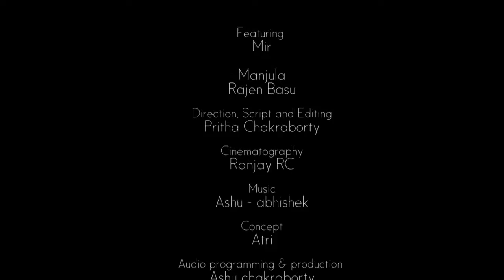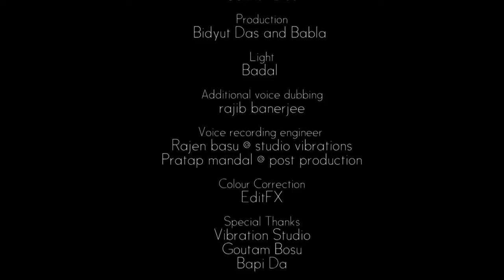মায়েরা মিথ্যা কথা বলে || Bangla short film || vorati boys